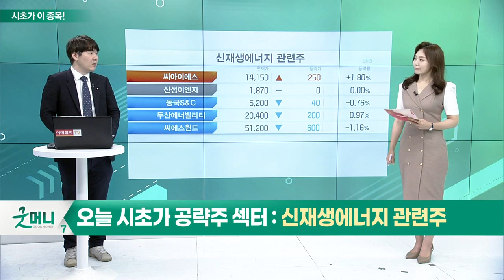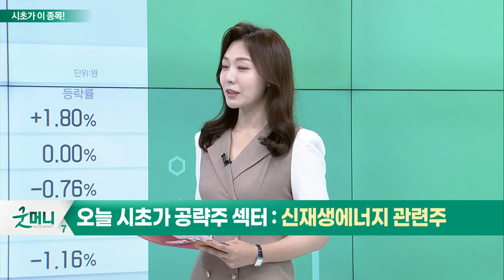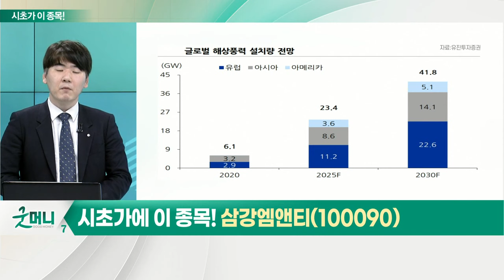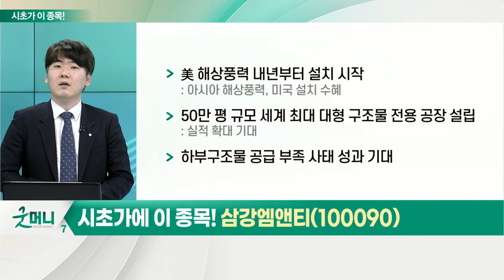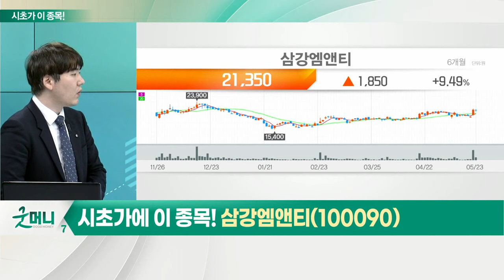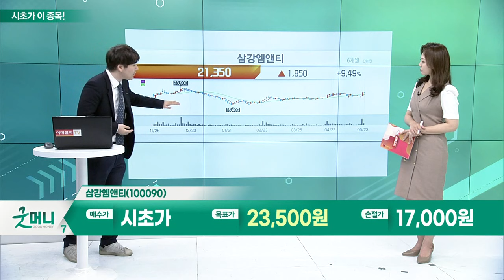삼강엠앤티(100090)... 신재생에너지 관련주_시초가에 이 종목 (20220524)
신재생에너지 관련주
- EU, 신재생에너지 400조 투입
- 태양광·풍력 발전 증대… 한-미 태양광 협력 흐름
- 美 신재생에너지 확대 위한 과제
- 덴마크·네덜란드·벨기에·독일 등 2050년까지 해상풍력 규모 10배↑
- 글로벌 탄소 중립 기조… 태양광·풍력 수요 확대

- 1분기 매출 1,710억 원… 전년대비 59%↑ 영업이익 171억 원… 전년대비 48%↑
- 해상풍력 및 LNG 생산, FPSO(부유식 원유 생산·저장·하역설비) 매출 상승
- 대규모 수주로 1분기 말 2.1조 원 수주잔고 확보
- 글로벌 해상풍력 수요 확대
- 에너지 가격 상승
- 美 해상풍력 내년부터 설치 시작
- 50만 평 규모 세계 최대 대형 구조물 전용 공장 설립
- 하부구조물 공급 부족 사태 성과 기대